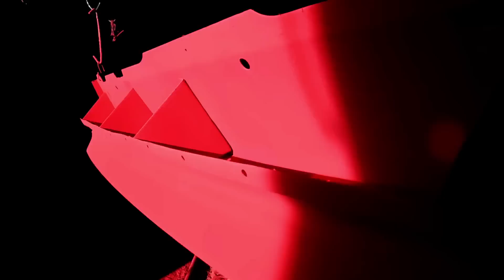Dodge GTX la momia | Restauración | ÓXIDO REBELDE